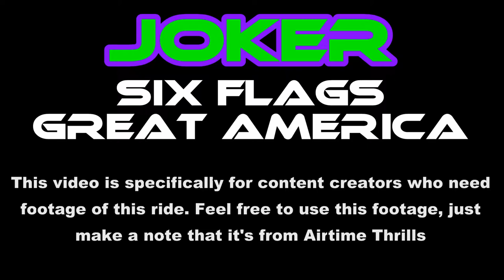Joker at Six Flags Great America Off-Ride Footage (No Copyright)